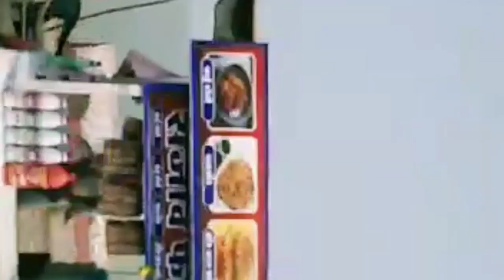buaa and bhatiji ki choti choti msti😍😍 my|7|VLOG😊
buaa and bhatiji 😍😍